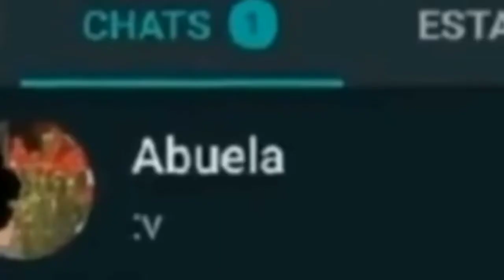Creepypasta la masacre de Ludovico peluche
hola a todos de nuevo

volví después de 4 meses de descanso pido disculpa por mi inactividad pero estoy muy apretado con el colegio pero desde hoy voy a intentar subir más vídeos

[JONALFU]